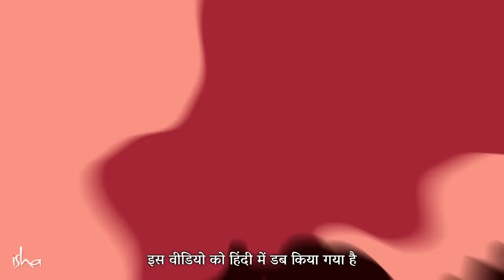पोर्न की लत आपका जीवन बर्बाद कर देगी | Porn Addiction | Sadhguru Hindi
अश्लील फिल्मों की लत से जुड़े सवाल का जवाब देते हुए, सद्गुरु बता रहे है कि कैसे अश्लील फिल्मेंं किसी के मानसिक स्वास्थ्य को नुकसान पहुंचाती हैं। ये फिल्मेंं महिलाओं को एक वस्तु की तरह दिखाती हैं और संबंधों को बर्बाद करती हैं। साथ ही, सद्गुरु इस गलतफहमी को भी दूर करते हैं कि अश्लील फिल्मों का संबंध कामुकता और यौन शिक्षा से है।